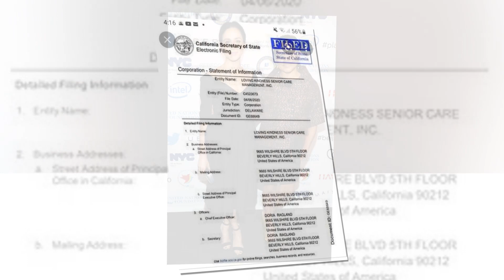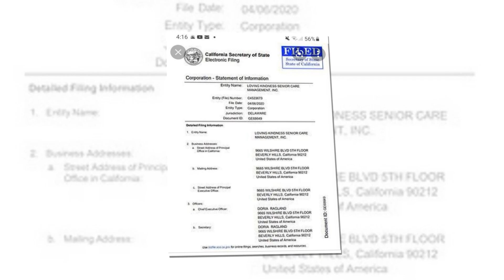SHE CHEAT EVERYONE! Doria Gave DETAIL DENIED Lili EXISTENCE SHATTER Meg MAD PLOT To CONTROL Haz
The relationship between Meghan, Duchess of Sussex, and her mother Doria Ragland has long been heralded as a close and supportive one. When Meghan stepped back from royal duties in 2020 and moved with her husband Prince Harry and young son Archie to California, it was widely reported that Doria, Meghan's sole remaining parent, played a hands-on role in helping to care for her grandson.
A new report, citing an unnamed insider, paints a much more complicated picture of the dynamic between Meghan and her mother. According to the source, there have been ongoing tensions and disagreements between the two women over the level of involvement and access Doria has had with her grandchildren, both Archie and the couple's daughter Lilibet Diana, who was born in June 2021.